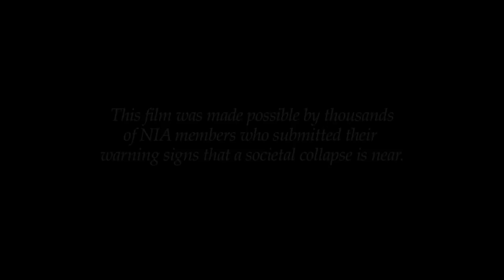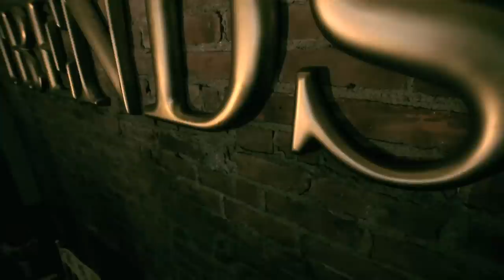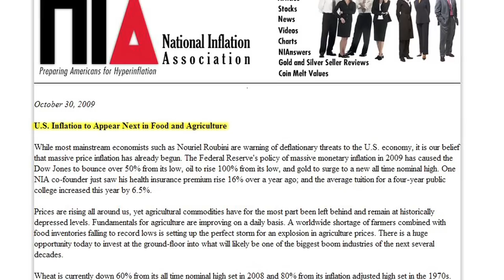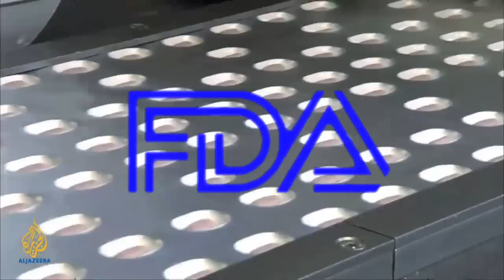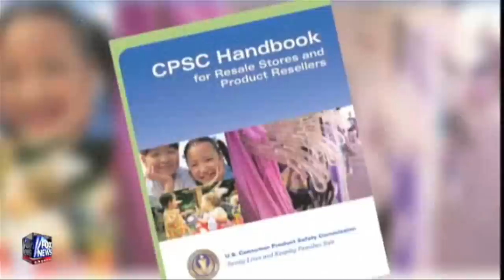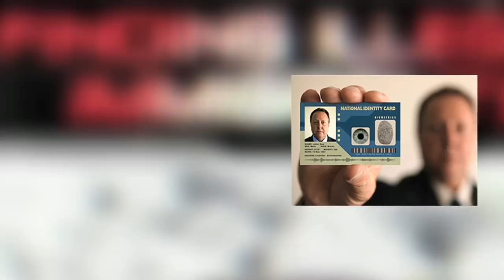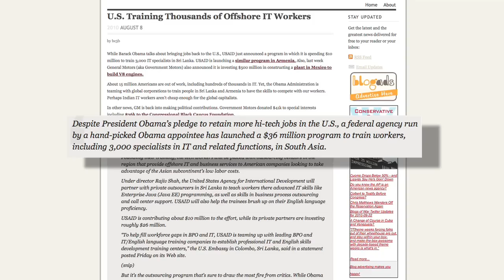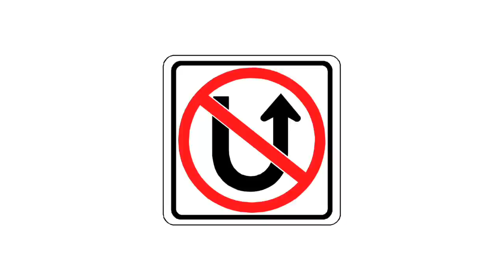End of Liberty